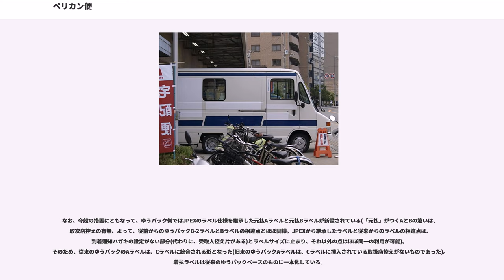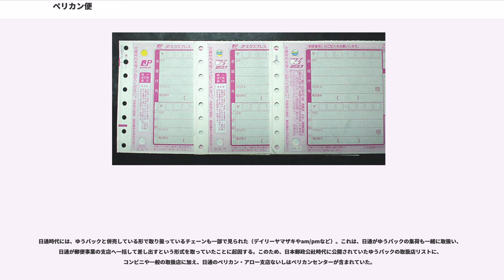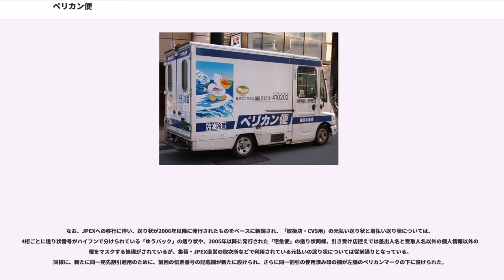ペリカン便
ペリカン便（ペリカンびん）は、かつて展開されていた宅配便事業および商品の名称である。

2009年3月までは日本通運（日通）が、同年4月から2010年6月まではJPエクスプレスが事業を行っていた。基本的には「ゆうパック」に統合されサービスを終了しているが、一部のサービスについては統合後も日通航空扱いを含み日通が継続している。

日本通運における宅配便事業のブランドとして設置されたが、日通全体としてはこの部門の収益性が良くなかった。また、郵便事業（現日本郵便）は日通と同じくゆうパックブランドで宅配便事業を行っていたが、ヤマト運輸と佐川急便の2社のシェアが圧倒的であったため、ゆうパックの収益向上の必要性に迫られていた。両社の利益が一致する形で、受け皿となる合弁会社 JPエクスプレス（略称 JPEX）を設立し、ペリカン便は同社のブランドとなっていた。しかし、日通のイメージが強い印象があるためか、2009年10月頃から、JPエクスプレス宅配便と称することが多くなり、後述のように同年11月ごろから配布されている送り状からのペリカン便マークも姿を消している。

なお、ペリカン便では扱えないサイズ・重量の荷物を扱う、「貨物」扱いのサービスとして、「アロー便」というサービスが日通に存在するが、こちらは2009年4月以降も日通によるサービスのままである。また、スーパーペリカン便・海外ペリカン便などの日通航空扱いの商品、他法人向けの一部部門などについてはJPEXへ移管されない。

また、台湾東元集団（TECOグループ）へのライセンス供与という形で、現地で「宅配通」（PELICAN）の名称でサービスを行っている。

なお、JPEXへの移管に伴い、ペリカン便関連の電話番号については、フリーダイヤルから新たにKDDIのフリーコール番号に変更されている（携帯電話からの問い合わせ用は、NTTコミュニケーションズ・ナビダイヤルが別途設置されている）が、各営業店の番号は概ね、従前の日通のPA支店・営業所番号を継承している。今後、事業統合や郵便事業への集配業務の一部委託へ向けて、一部日通委託拠点の直轄化や再委託拠点の見直しなどをはかっていく方針としていた。

営業店名称は、概ね、直轄店舗（主に統括支店併設拠点）が「支店」、日通委託店舗は従来通り「ペリカンセンター（PC）」または「日通の支店・営業所名」、他社委託（正確には、日通による再委託）拠点は従来通り受託企業の社名そのもの（一部は、ペリカンセンターとなっているケースもあるが、正確には受託社名が頭に付く）となる。一部で「営業所」となっている拠点があるが、こちらについては直轄・委託の区分については両方のケースがあり事業所名称だけ見ただけでは不明確。原則的には、次のようになる（括弧内の名称はない場合もある。なお、2009年9月末までの拠点形態で、同年10月の新ブランド開始以降の形態については現時点では未定）。なお、直轄拠点であっても、上述のように日通と設備を共用しているケースもある（統括支店のケースでは、共用であってもアローセンターのみだが、それ以外の拠点は、他の事業を含めた全部を共用しているケースもある）。

当初ゆうパックとのブランド統一を予定していた2009年10月より、一部拠点の再編が行われ、概ね次のようになった。

運送車両については、JPEXの事業開始に合わせて新デザインのものが採用されているが、従前の一部日通車両については、日通社名と旧集荷フリーダイヤル番号部分を、JPEX社名や新フリーコール番号が書かれたステッカーでマスクしただけの車両が見られる。

拠点については上述の通りだが、配達員については直轄の拠点であっても委託配達員となるケースがあり、既に日通時代の委託配達員がJPEX移行後のペリカン便に加え、ゆうパックを配達している事例も見られる。2009年9月以前の時点で、既に、郵便事業の赤色塗装仕様の軽ワゴン車に「JPエクスプレス宅配便」のステッカーを貼り付け、郵便事業のゆうパック配達員用制服（郵便事業の内勤職員および郵便物配達員の制服とは別）に類似した作業着を着た配達員がペリカン便あるいはゆうパックを配達する事例もある。

2009年9月11日に郵便事業が発表した統合延期に伴い、2009年10月1日より、一部地域のペリカン便の集配業務を郵便事業の一部支店へ委託することになった（この時点での具体的な方法は上述の通り）。その代わり、料金後納扱いのゆうパックの利用者...